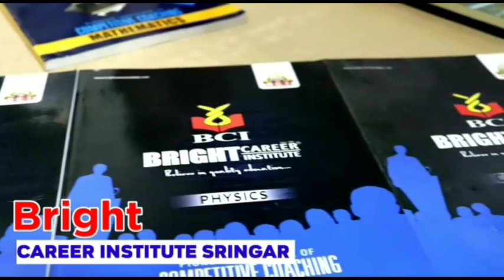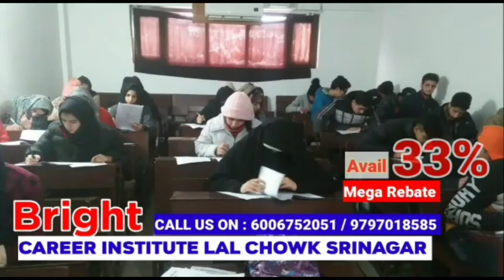07 shops gutted in fire at Aloosa in North kashmir's Bandipora district.